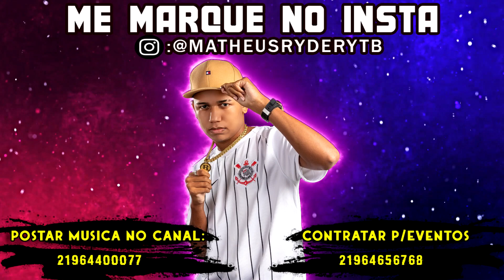MTG - ME BOTA, BOTA vs BOTA NELA - VEM BALANÇANDO A RABETA x FAZ O MOVIMENTO » DJ KOSTA 22